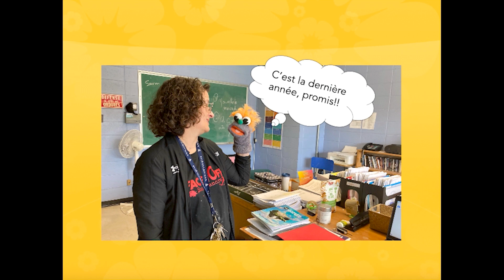Face Off 10: Le One Woman Show d'Helene